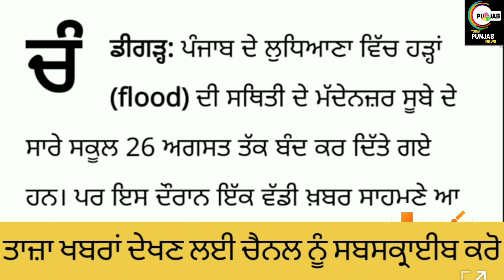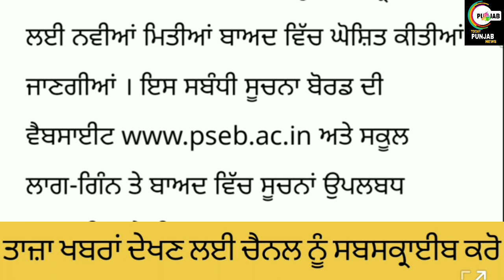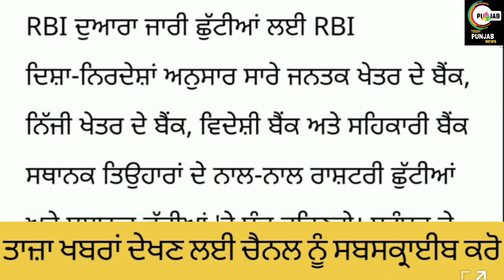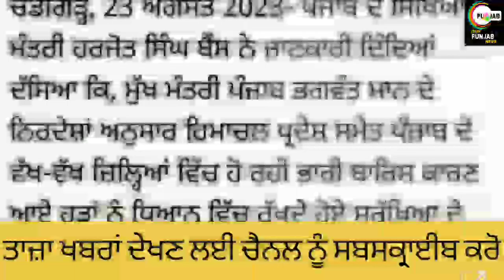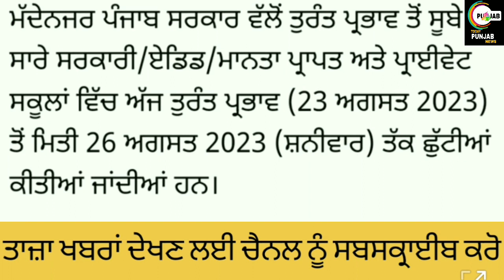SCHOOL CLOSED NEWS TILL 27 AUGUST IN PUNJAB । SCHOOL HOLIDAY NEWS TODAY। SUMMER VACATION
about this video-:

SCHOOL CLOSED AGAIN IN PUNJAB । SCHOOL HOLIDAY NEWS TODAY। SUMMER VACATION

Helo guyz